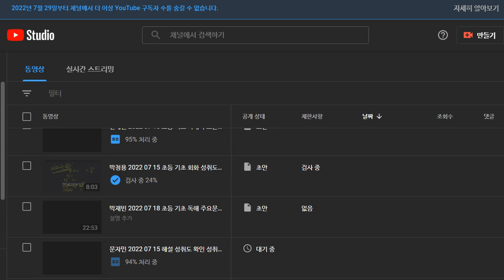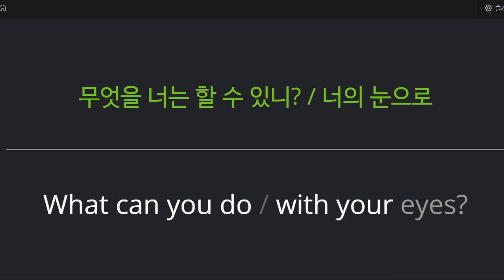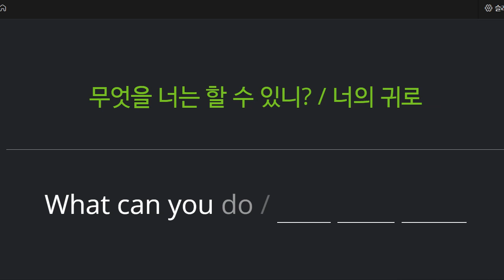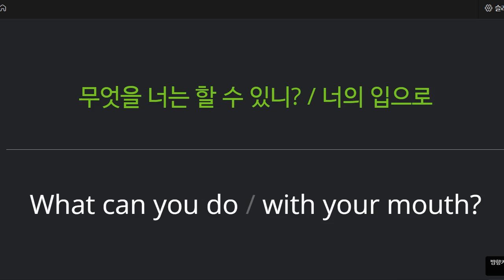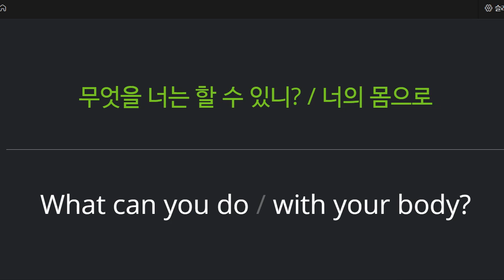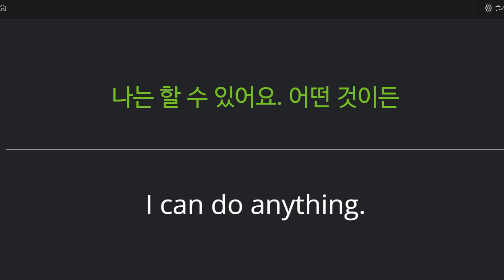박재빈 2022 07 20 초등 기초 독해 성취도 90